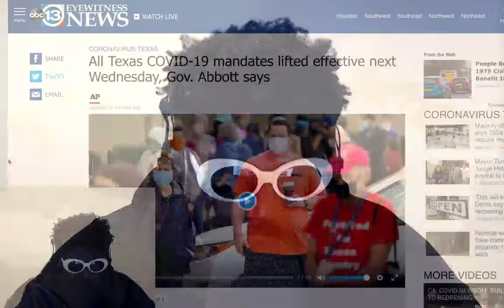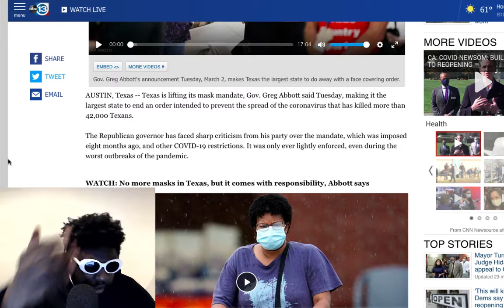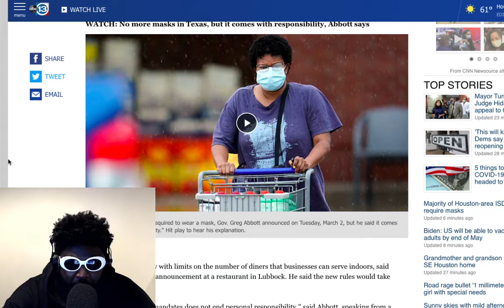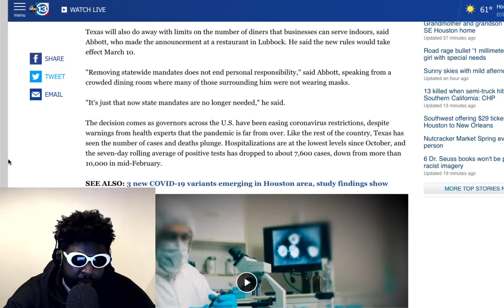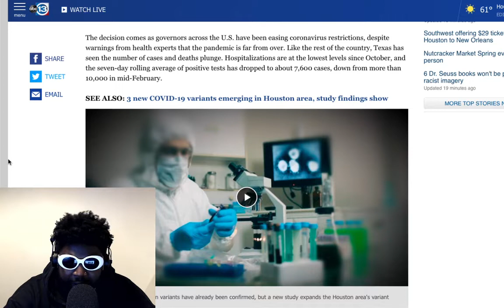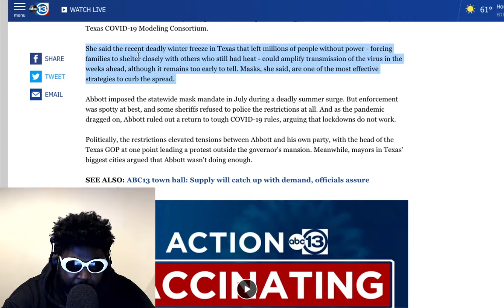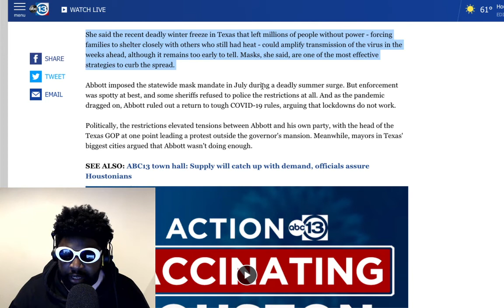Texas is OPEN!